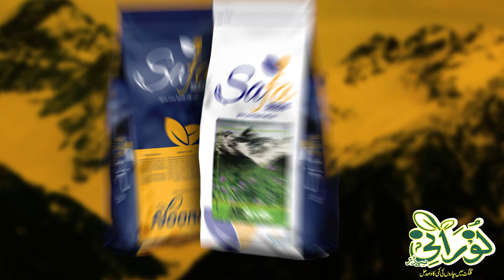Alfalfa Seeds ( AlfaScotts) Farmer Review Gilgit Baltistan. لوسن الفا اسکاٹس گلگت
کوہ نور الفا اسکاٹس ، ایک بہترین چارہ ہے جو شدید ٹھنڈے علاقے میں بھی سال بھر ۹ کٹائی تک دیتا ہے، مزید معلومات کے لیے ہمارے کال سینٹر پر رابطہ کریں: 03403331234